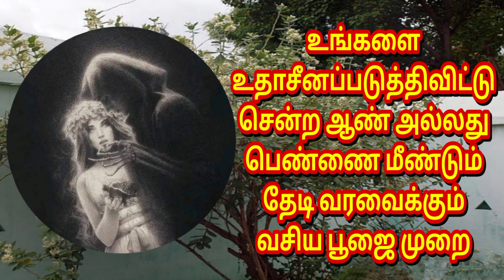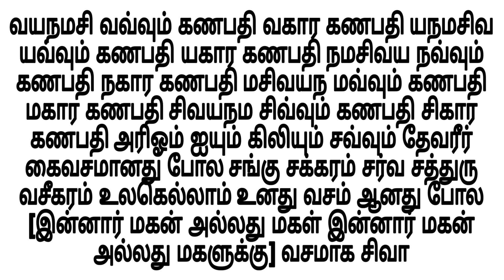Vasiya poojai | வசியம் செய்வது எப்படி | manthiram | thantrigam | vasiyam | மந்திரம் | தாந்திரீகம்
உங்களை உதாசீனப்படுத்திவிட்டு சென்ற ஆண் அல்லது பெண்ணை மீண்டும் தேடி வரவைக்கும் வசிய பூஜை.

 - - - - - - - - - - - - - - - - - - - - 396 - - - - - - - - - - - - - - - - - - -

- சர்வ வசியம்,

                    மற்றும்

[ இடம் ]

                  குருஜீயை சந்திக்கலாம்.

நன்றி.
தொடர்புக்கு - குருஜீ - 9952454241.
வாழ்க வளமுடன்.